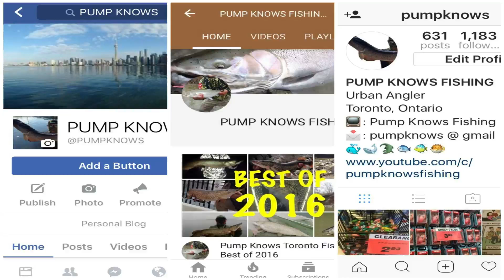Drifting Flies and Tossing Crankbaits for Steelhead 2017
Some days I like to drift and toss cranks for steelhead.
Fishing Setup:
Rod:  Raven RV9 13'6
Reel:  Islander Steelheader Centerpin
Line:  10lb Andes Mono
Leader:  6lb flurocarbon
Lure/bait:  Flies

Rod:  St.Croix 7' Medium/Fast
Reel:  Shimano 3000FJ
Line:  20lb Fireline Crystal
Lure:  Storm Hot n Tot Crankbait

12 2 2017